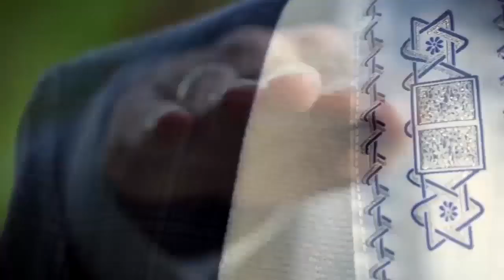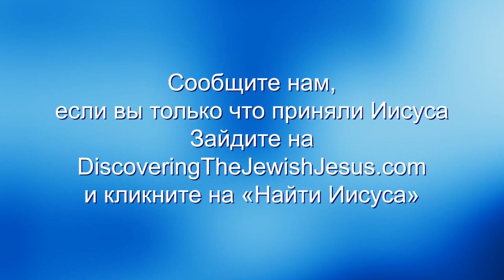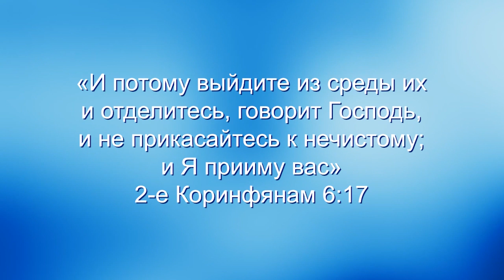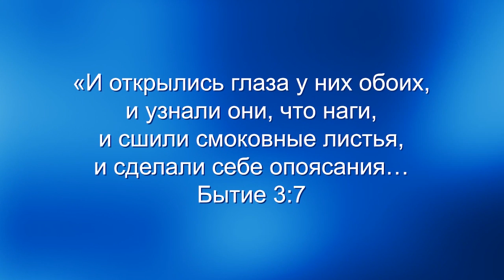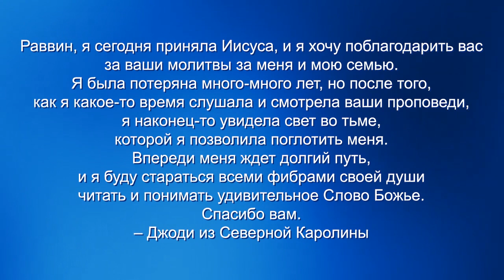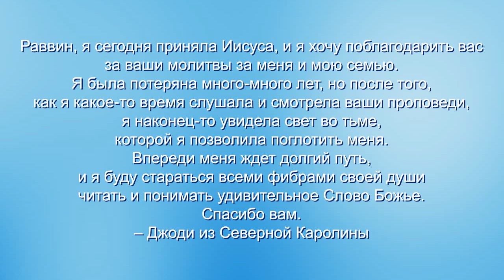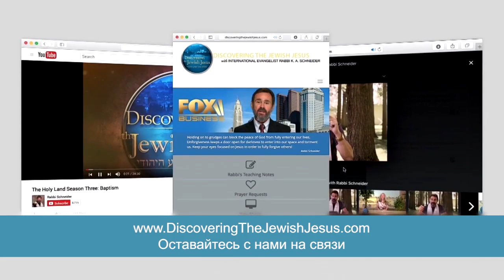Божье сверхъестественное присутствие: Как мы входим в него. «Узнавая еврейского Иисуса» (5)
Мы хотим иметь не только доктрины, но и переживать реальность Божьего присутствия в нашей жизни. Мы призваны к настоящим отношениям с Богом.

Бог хочет, чтобы мы не только читали в Библии о том, что Он сделал для других людей. Он хочет, чтобы мы имели такие же переживания – Божье сверхъестественное присутствие.

Если вы любите Бога, то хотите переживать больше Его присутствия в своей жизни. А его присутствие сверхъестественно, потому что оно приходит к нам через Его дух, который по определению является сверхъестественным.